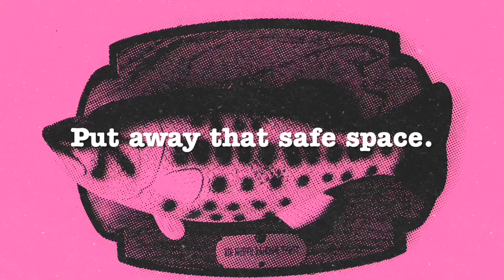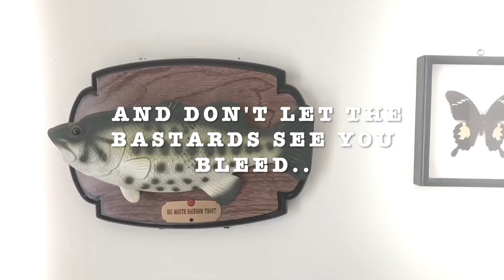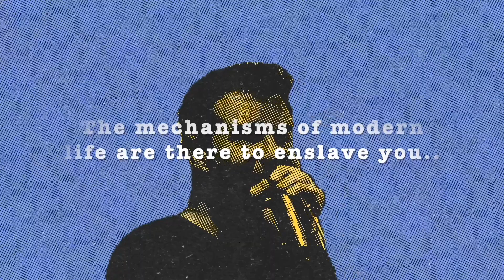"Managing Director" Official video by a band called Gaylips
out all platforms 08-07-22.

Available to down load from Band camp